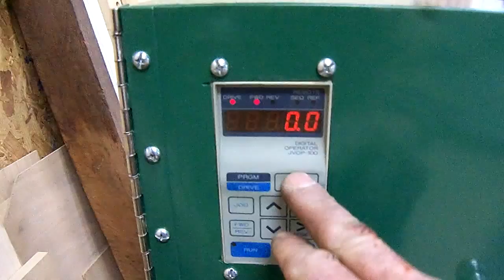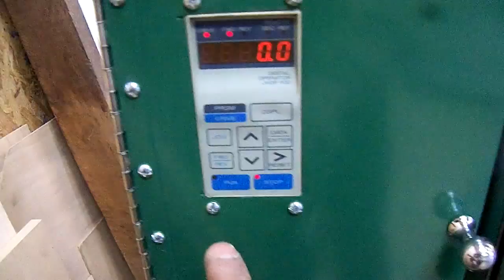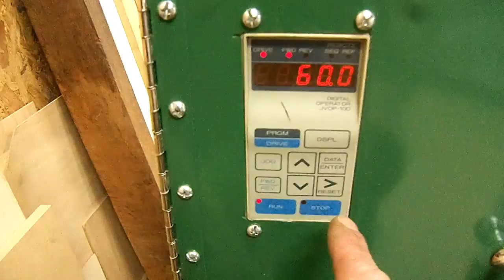Oliver 1927 - 117A 30" bandsaw : The begining of the retoration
Fabricated the VFD enclosure and finished the see through 1/4" Plexi window on the front custom Stainless steel guard. Some more to fallow,...some lighting. some custom amenities...write now ,It's all a Trial fit and then I have to do the tare down for a new dress. some part painting and Polishing.

I am trying to keep her as close to original as possible but adding some bling. just a touch. :)

B,